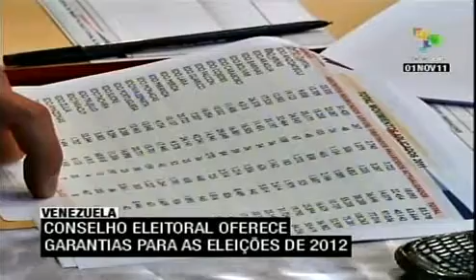Venezuela: Conselho Eleitoral oferece garantias para 2012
O Conselho Nacional Eleitoral da Venezuela começou os processos de auditoria do Registro Eleitoral para garantir a regularidade das eleições presidenciais de 2012. O Registro Eleitoral abrange cerca de 18 milhões de pessoas na Venezuela. teleSUR